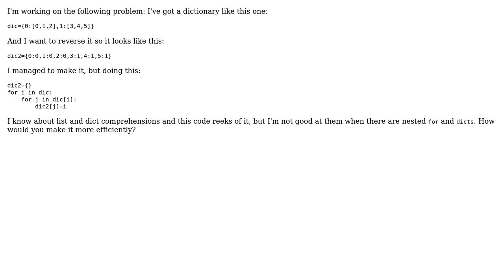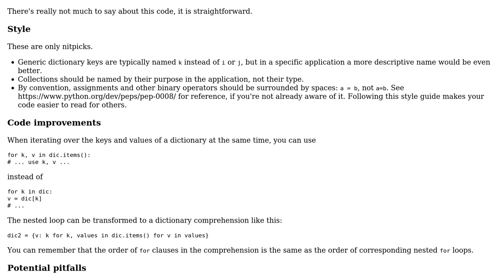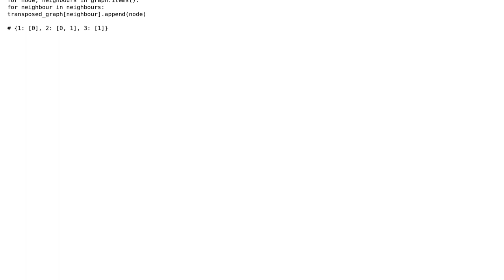Code Review: Reverse dictionary where values are lists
With thanks & praise to God, and with thanks to the many people who have made this project possible! | Content (except music & images) licensed under CC BY-SA | Music | Images & others | With thanks to user SAM OnELA user mkrieger1 user Juan C and the Stack Exchange Network Trademarks are property of their respective owners. You are responsible for your own actions.